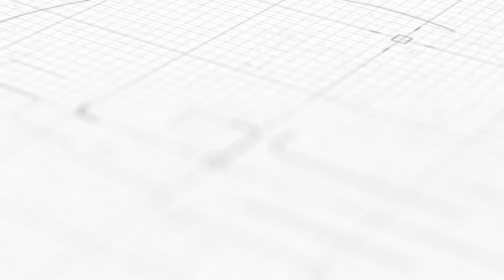Kingdom Valley Islamabad | Explore Current Site Visit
Explore the latest updates on Kingdom Valley Islamabad in this current site visit video. See the NOC approved villas, roads, and more to invest in this up-and-coming area!

Visit our offices:
=Office# 3, 2nd Floor, City Arcade Plaza, I-8 Markaz, Islamabad.
=Office# D-3, 3rd Floor, West Land Trade Centre, Block 7 & 8, K.C.H.S, Main Shaheed-E-Millat Road, Karachi.

For More Informative Videos:
=Kingdom Arena | New Project By Kingdom Valley

kingdomvalley
kingdomvalleyroads
roadsconstruction
constructionupdates
site updates
kingdomvalleyislamabad
kingdomgroup
kingdom valley
kingdom valley islamabad
kingdom valley naya pakistan
kingdom valley chakri road
Explore Current Site Visit
machinery work
kingdom valley islamabad development latest updates
kingdom villa
kingdom valley dicounted price
naya pakistan housing scheme
villa
construction
latest updates
kingdom valley housing society
housingsociety
plot price in islamabad
booking available
Roads Contruction Completed?